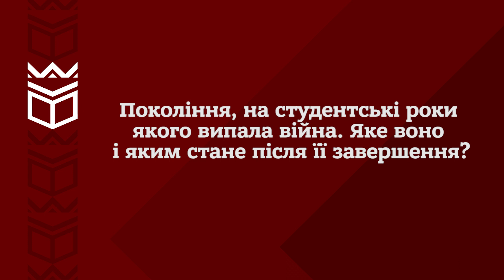Незручне питання викладачці УКД: Людмила Остапова дала відповідь!